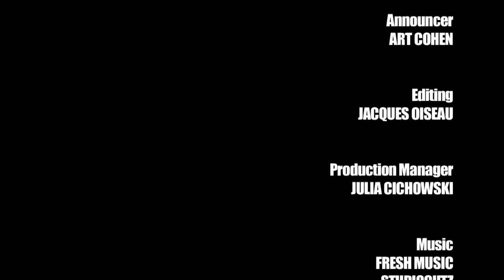Wolffish & Wolf Eels | JONATHAN BIRD'S BLUE WORLD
They have big, sharp teeth, long eel-like bodies, and they look like they could bite your fingers right off—but Jonathan can pet them.  They're Wolffish, and Jonathan visits both Atlantic and Pacific species.  You won't believe the amazing encounters he has with these friendly but mean-looking fish.